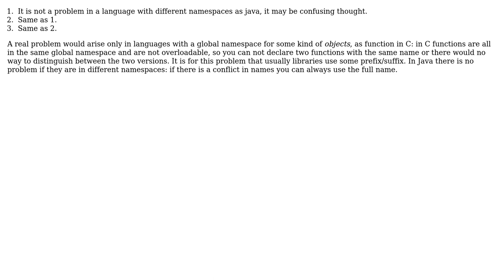Software Engineering: Super classes that represent a wordly hierarchy: naming conventions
With thanks & praise to God, and with thanks to the many people who have made this project possible! | Content (except music & images) licensed under CC BY-SA | Music | Images & others | With thanks to user Scara95 user Bram Vanroy and the Stack Exchange Network Trademarks are property of their respective owners. You are responsible for your own actions.